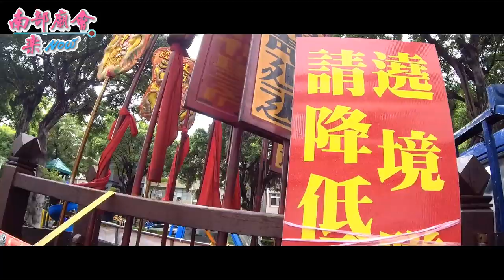7／14 (日) 【涼傘推手~五塊厝高東天后宮】高雄鹽埕文武聖殿文衡聖帝瀛臺安座百年遶境大典